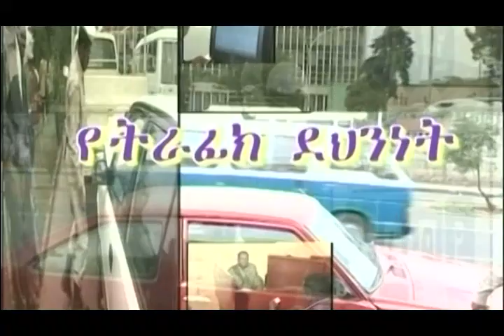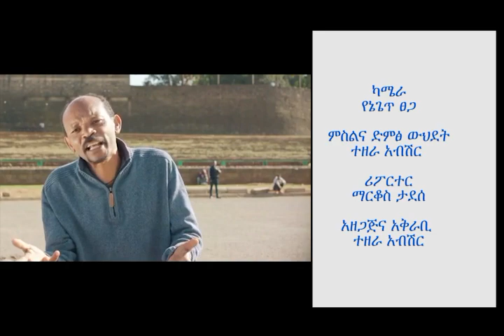Addis Ababa Police News 17 08 2012 ዓ ም ትራፊክ